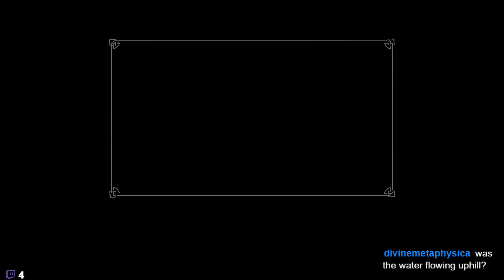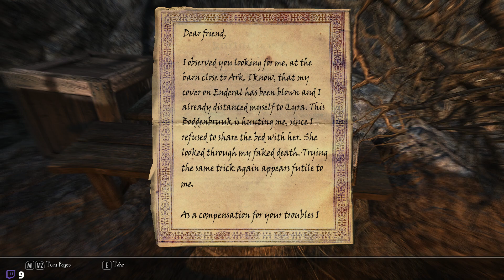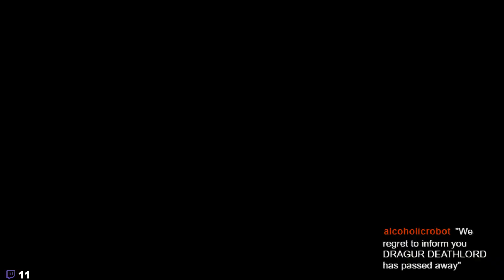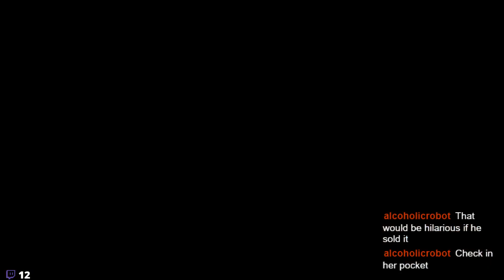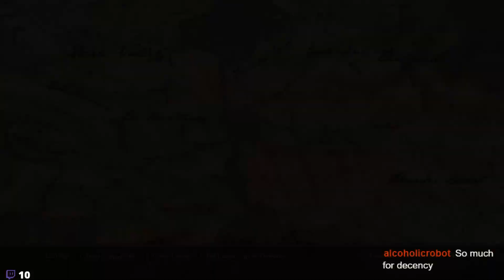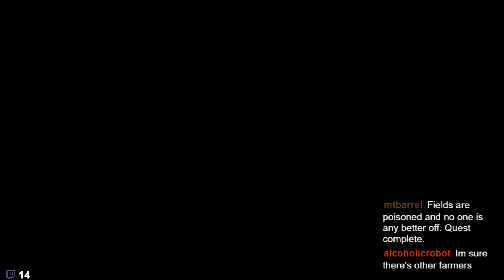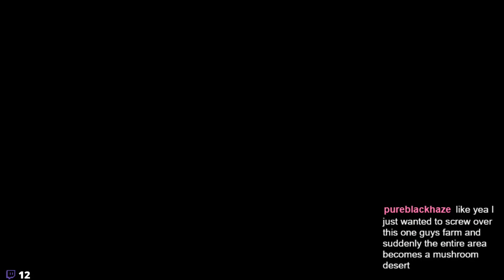Archived Stream - Enderal: Forgotten Stories Set 12